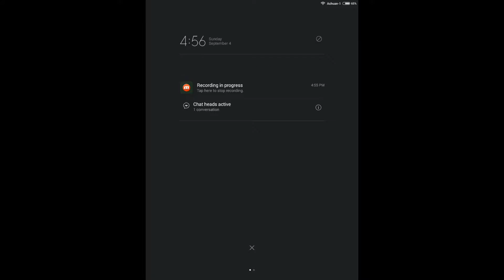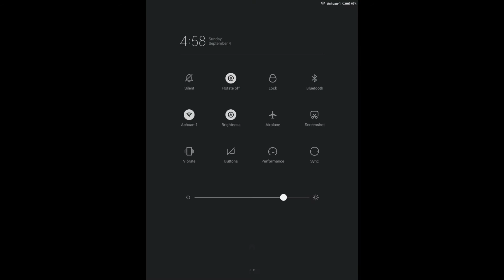Name My Pokemon #1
Hey guys today im playing Name My Pokemon. Its not in roblox but its still pokemon related though.